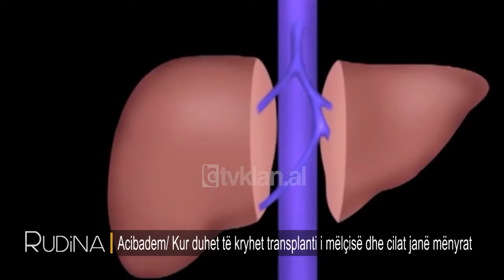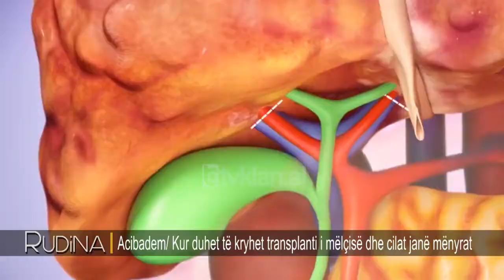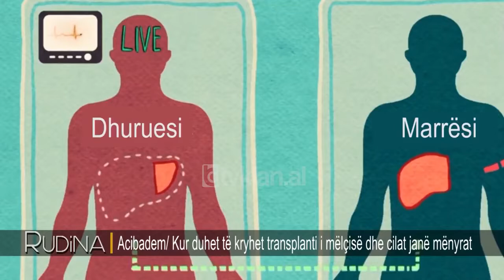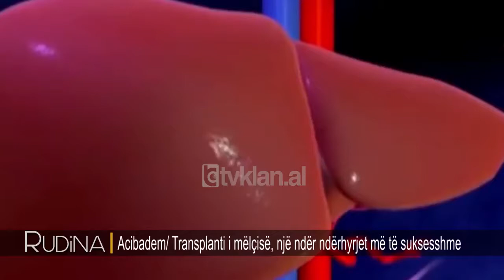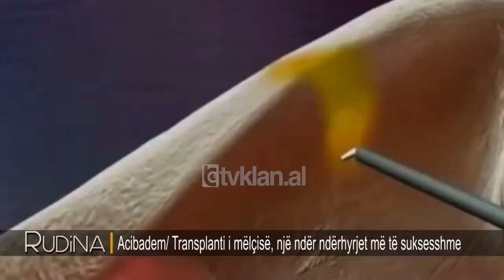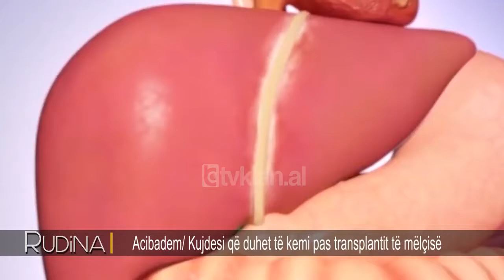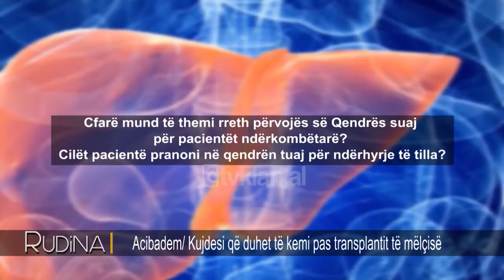Transplanti i Organeve Shpëton Jetë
Prof.Dr. Remzi Emiroglu na informon rreth teknikave më të fundit dhe shkallën e suksesit për Kryerjen e Transplantit te Mëlçisë. Prof. Dr.Remzi Emiroğlu, një nga ekspertët kryesorë në Grupin Shëndetësor Acıbadem, shpjegon në detaje procesin e transplantit të mëlçisë dhe thekson: “Transplanti i mëlçisë nga një dhurues i gjallë është më i vështiri, sepse në këtë rast ka dy pacientë për të cilët duhet të kujdesemi. Donatori duhet të jetë në gjendje të mirë shëndetësore, sepse mjekët duhet të nxjerrin një pjesë të mëlçisë të bëhet rindërtimi i enëve dhe kanaleve biliare është një punë shumë e vështirë.”